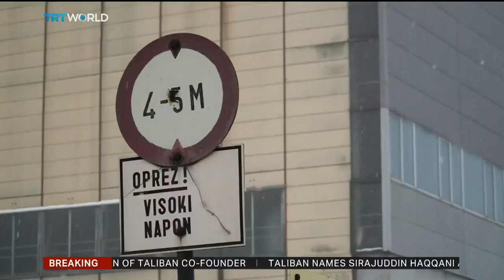Air pollution from coal power plants kills thousands in EU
A damning new report says thousands of people have died prematurely in the Balkans because of pollution and toxic emissions. Environmental watchdog Bankwatch Network found the fatalities were linked to serious violations by power plants. Aksel Zaimovic reports.